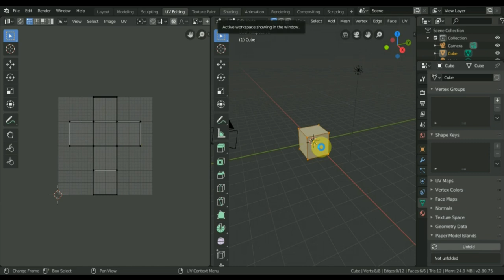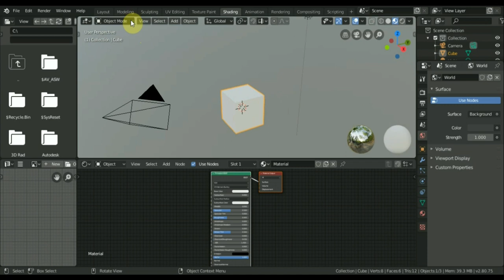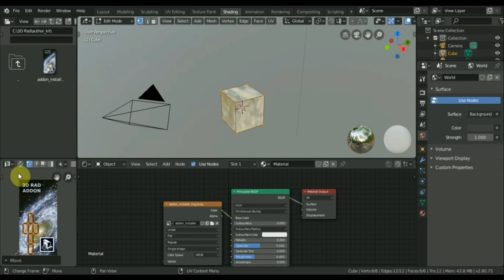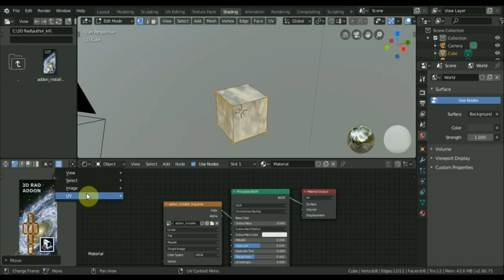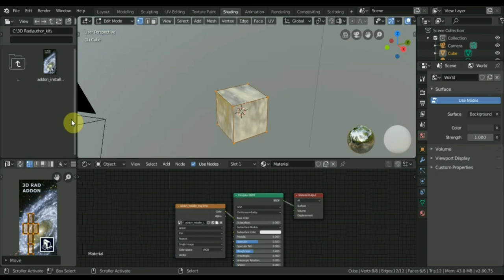BLENDER 2.8 как сделать развертку с текстурой